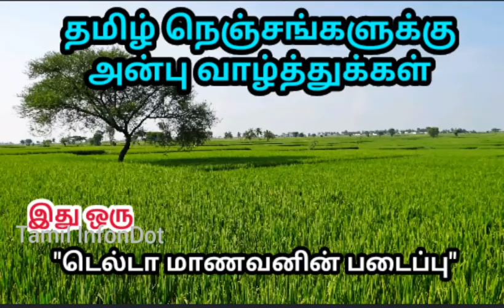தக்காளி பழத்தின் மருத்துவ பயன்கள்|Benefits of Tomato Fruit And Juice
தக்காளி பழத்தின் மருத்துவ பண்புகளு பற்றி பேசப்பட்டுள்ளது.

"தெரியாதவற்றை தெரிந்துக்கொள்வோம்
தெரிந்தவற்றல பகிர்ந்துக்கொள்வோம்"